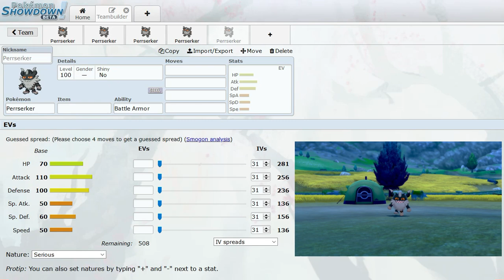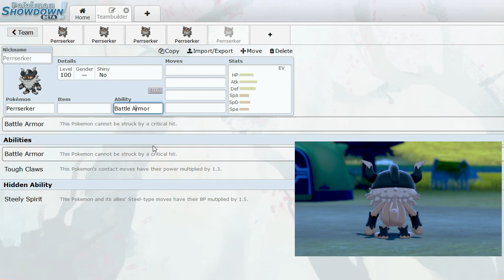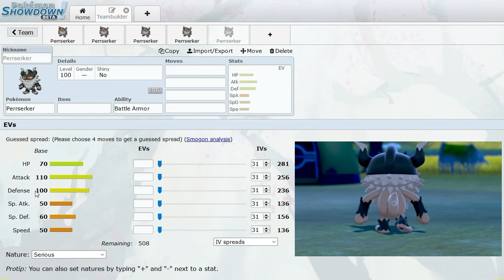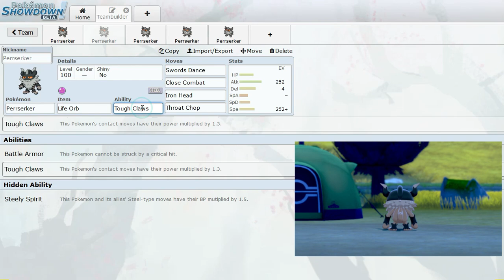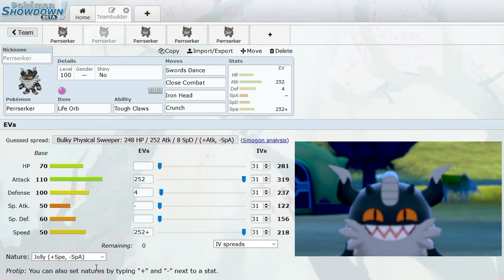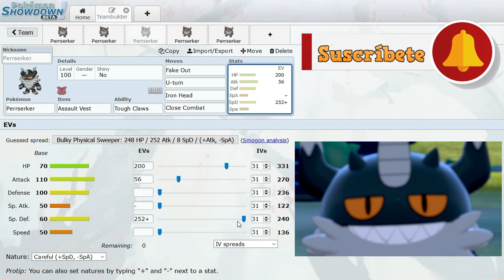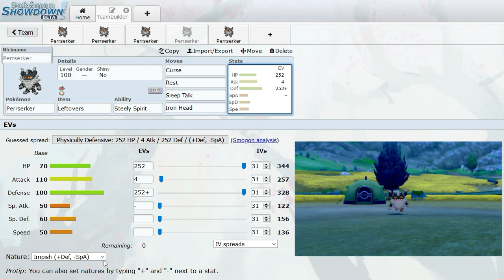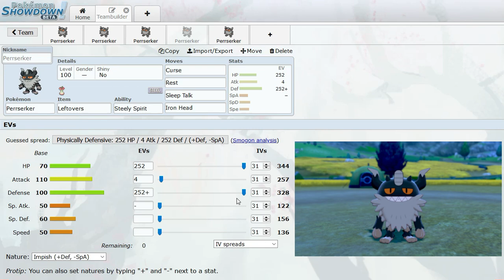🌟[Estrategía] PERRSERKER Competitivo - Guía para uso en Pokémon Espada y Escudo!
Buenas gente! 🧡

Les traigo este vídeo en donde les enseñaré diferentes estrategías para Pokémon Espada y Escudo.

Conozcamos diferentes maneras de utilizar a la gran variedad de Pokémon que tenemos a nuestro alcance en la sección de Galar para que los podamos usar de forma competitiva!

Si te gusta mi canal y contenido, puedes apoyarme con una donación si así lo deseas, se agradece bastante: